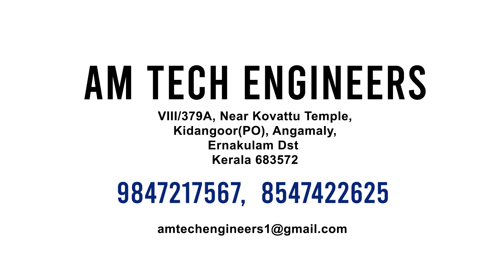CurtainWall | Windows Malayalam